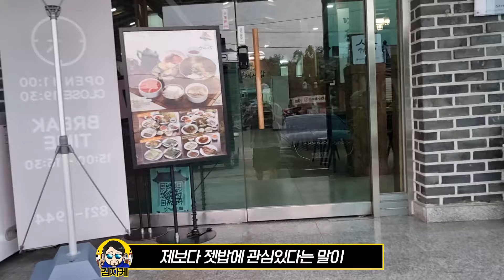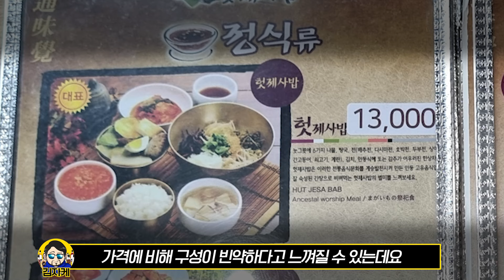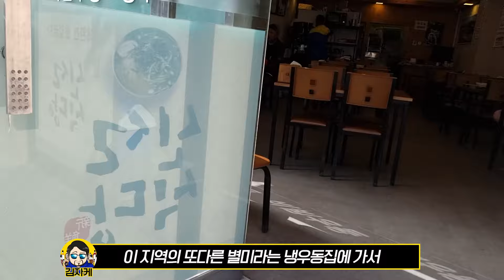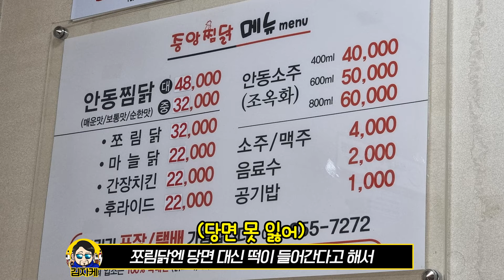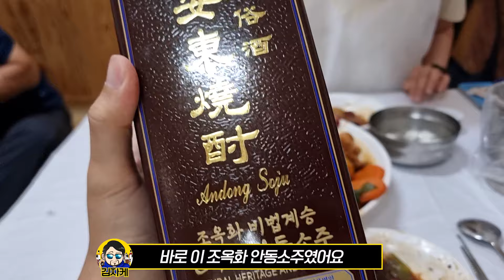조상님 이거 먹고 지옥 가겠습니다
오늘 술과의 전투를 벌일 곳은 경상북도,
유학의 고장 안동 노포 맛집들의 300년 역사를
제입으로 직접 맛보고 왔습니다.

첫집 : 헛제삿밥50년
둘째집 : 안동가옥 (수제맥주)
셋째집 : 신선식당 (냉우동)
넷째집 : 버버리찰떡
다섯째집 : 중앙찜닭 + 조옥화안동소주
여섯째집 : 맘모스베이커리

노포들이 당신과 함께하기를
May 노-포스 be with you!
■ 업장 상세정보는 별도로 게재하지 않습니다.
시청자 여러분이 저만 믿고 방문하셨다가 폐점, 영업시간 및 가격 변동 등으로 인해 실망 또는 헛걸음 하시는 경우를 제가 책임질 수 없기 때문입니다.

만약 찾아가고 싶은 곳이 있다면 영상에서 알려드린 지역과 상호를 참고하셔서 검색해 보시기를 바랍니다.
그 과정에서 저 하나만의 한정적 경험, 주관적 취향에 따른 평가 외에 다른 분들의 리뷰도 자연스레 참고하실 수 있기를, 그리고 검색하시는 시점에서 업데이트 된 상세정보를 확인하실 수 있기를 바랍니다.

■ 음식은 정보비대칭의 성격을 강하게 띈 대표적인 재화입니다.
음식을 제공받기 전까지는 소비자가 알 수 있는 정보가 극히 제한되고, 일단 제공받은 후에는 맘에 들든 말든 댓가를 지불해야 합니다.

착하다, 고생한다, 노력한다 등과 같은 가치들은 아름답고 소중하기는 하지만 소비자가 지불하는 음식값에 포함되어 있지는 않습니다. (물론 가치관에 따라 이를 포함한 소비를 하시는 분들도 계실 거고, 존중합니다)
아페로도 케속 느낀 그대로를 솔직하게 영상에 담는 김자케 되겠읍니다.

■ 똑같은 소주도 어떤 날은 달고, 어떤 날은 씁니다.
제 입맛도 그때그때 달라질 수 있고,
사장님 손맛도 사정에 따라 그때그때 다를 수 있습니다.

이견은 얼마든지 환영하지만,
제 취향만큼은 제가 세계유일, 최고권위자입니다.
다만 남의 취향은 모릅니다.
여러분과 마찬가지로요.